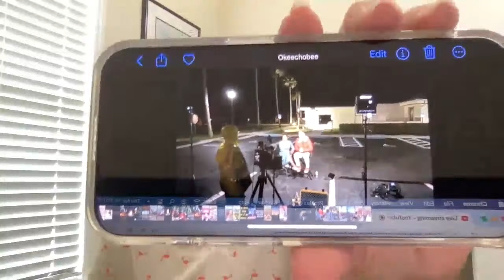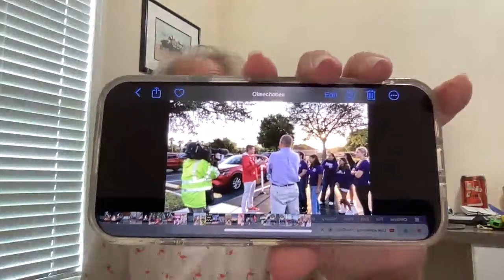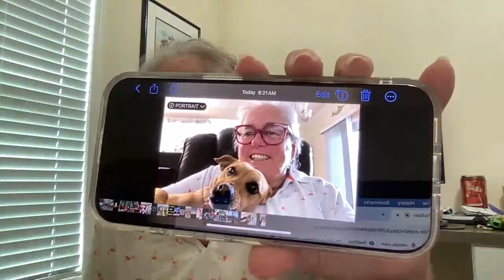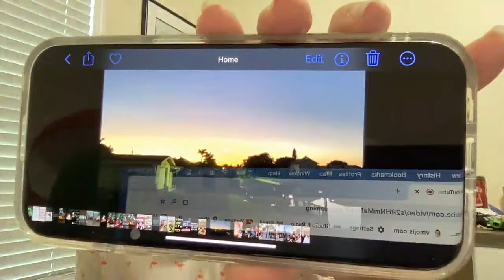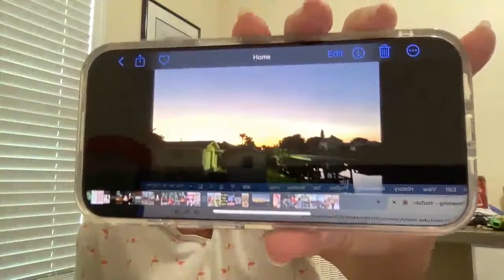DAR has had A GREAT DAY TODAY!